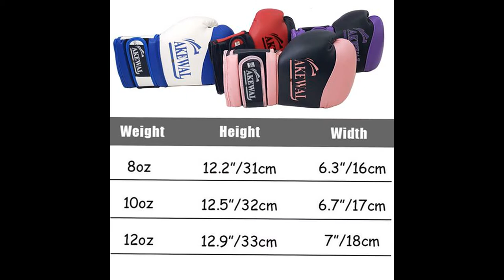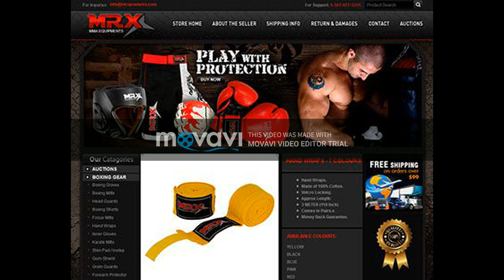Akewal-Cowhide-Leather-Boxing-Gloves-Fighting-Gloves-Head Guard-Boxing Helmet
Dear Sir,
             Akewal Sports is the Pakistan’s premier manufactures and suppliers of sports goods like sports wears, gears and equipment's. Our products range cover a wide range including

 MARTIAL ARTS JUDO/KARATE/TAEKWONDO/BJJ SUITS

BOXING GLOVES, MITTS, TRAINING GLOVES

BOXING SHIRTS, SHORTS

BOXING SHOES

MMA SHORTS sublimated

HANDWAPS, WRIST WRAPS, BANDAGES

WEIGHT LIFTING/FITNESS GLOVES/BELTS

PUNCHING BAGS LEATHER/ART. LEATHER with/without chain

GROIN GUARDS, TOOTH GUARDS, HELMETS

JUMPING ROPES

TANK TOPS, Y-BACKS

KNEE PADS, SHIN PADS, THIGH PADS

RASH GUARDS

T-SHIRTS, SWEAT SHIRTS, POLO SHIRTS, POLO JACKETS

FLEECE WEAR/ HOODIES

RAIN WEAR JACKETS

BODY PROTECTORS

CAPS/VISORS/HATS

GYM BAGS

  We have expert technician producing Quality products hence we are competing in prices, quality

and designs. Also, we accept buyers own designs for counter samples and better quote.

 Please let us know your required products. All products guaranteed for perfect sizes, fitting and nice workmanship.

 Thanking you, we look forward to hearing your reply.

Social Media Link: